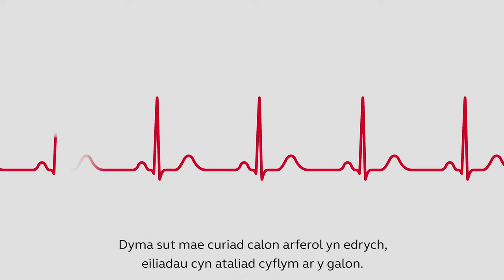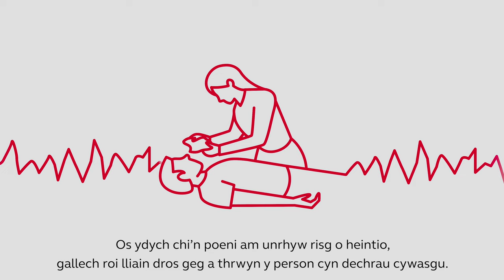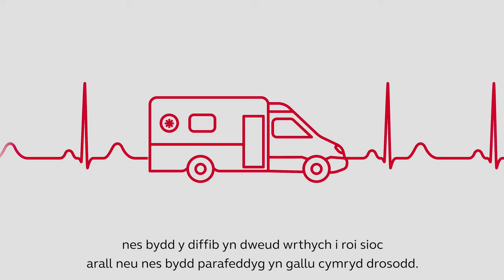Achub Bywyd Cymru - CPR